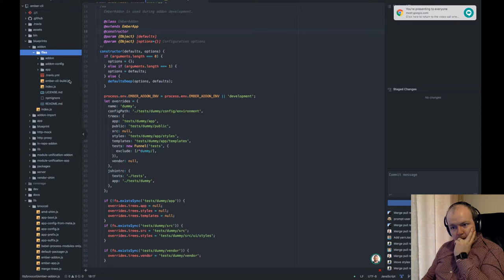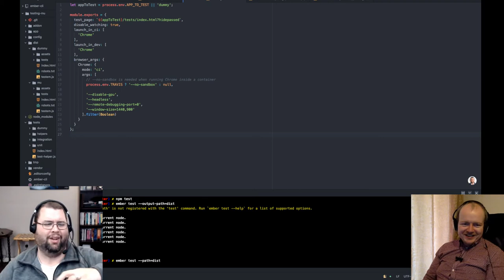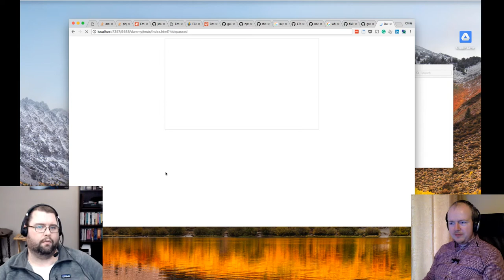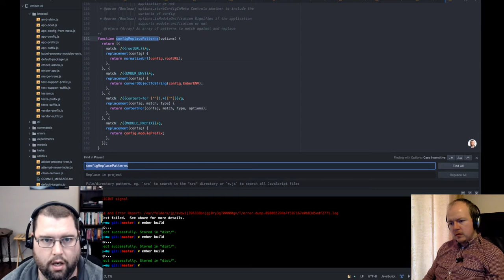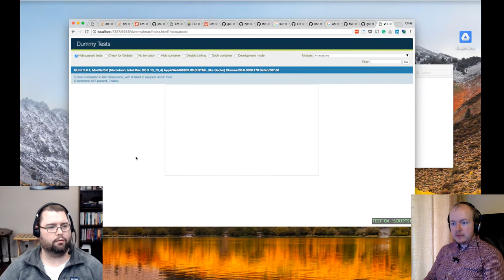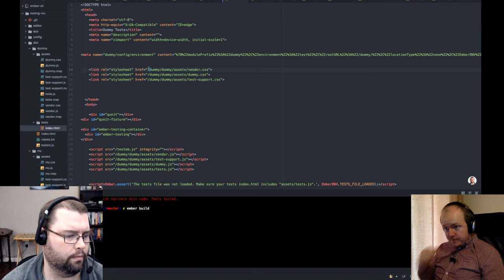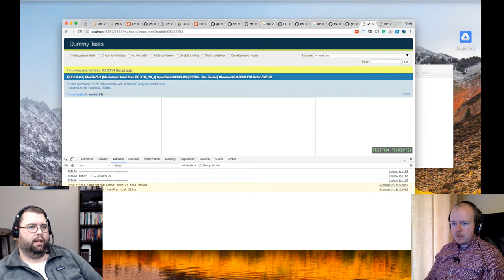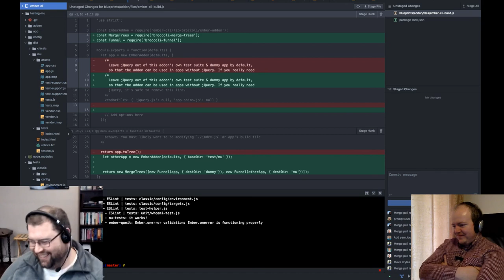Open Source Live - Robert Jackson and Chris Manson pair on ember-cli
The goal of today was to spend an hour trying to make it so that you can have two independent "dummy" apps running with an addon. With this functionality, an addon author can test how their addon works in both a classic app and a module-unification app and ship with confidence 🎉